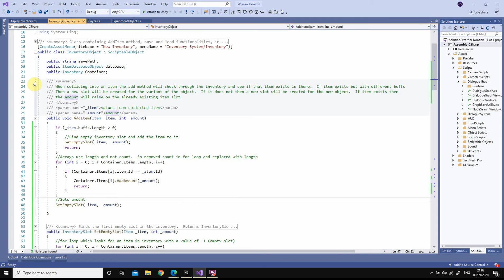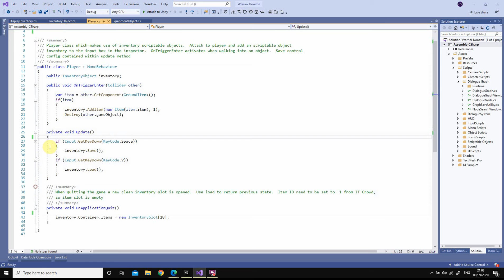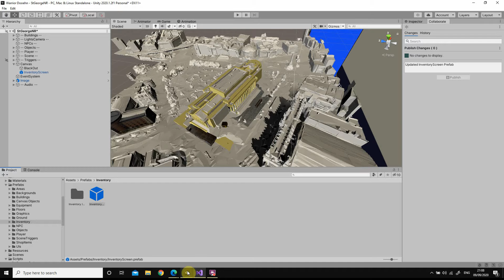Task152 Empty inventory slot populated by matching sprite in database when item collected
When an item is collected it is added to the database and the sprite image will be stored onto one of the blank inventory slots.  When game is saved the sprite is not saved in inventory but saved in database so when reloading the slot gets image from database

Note: Save and load functionality works but is not represented on the inventory (only the inspector)